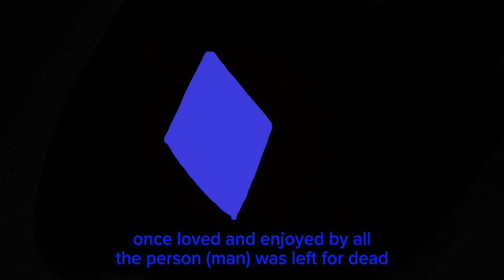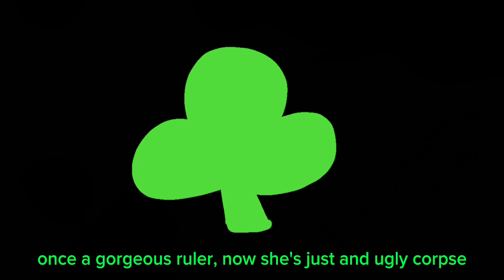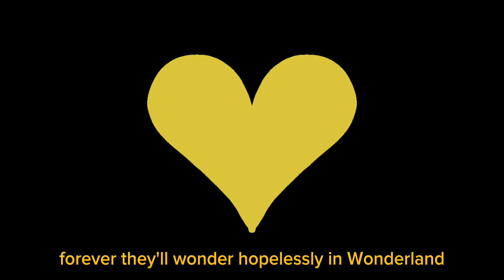Alice of Human Sacrifice || samswarau animatic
WOOOOO I FINALLY GOT DONE WITH THIS HAHAHAHA
this song honestly is one of my favorites, it gives me a good bop lol and it just fit so well with samswarau stuff
I hoped you all liked this!!
people in this:

First Alice (spade): @Kangaroo_Child
Second Alice (diamond): @ButerinEvent
Third Alice (club): @MeemawCrystal
Forth Alice (heart): Vee (me) and Eev